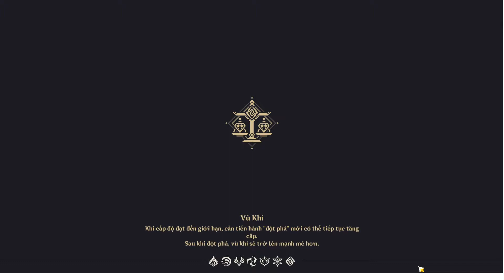genshin impact nhiệm vụ mây xưa có li đủ 3 mảnh chìa khóa